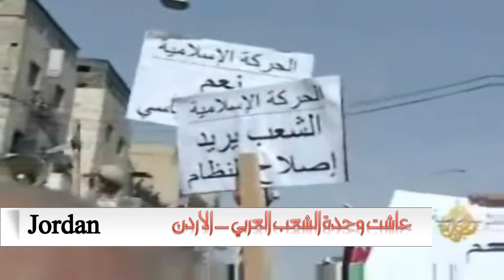The arab unity وحدة الشعب العربي .wmv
The Arab unity وحدة الشعب العربي
من المشرق إلى المغرب الشعب العربي نهض لينفض عنه الظلم و القيد و الذل مطالباً بالعداله و الحرّيه و الكرامه
Mashreq (east) to the Maghreb (sunset) Arabs, the Arab people is raised in an Intifada to shake off the injustice, humiliation and shackles and seek JUSTICE, FREEDOM AND DIGNITY
Del Mashreq (levante) hasta el Magreb (poniente) árabes, el pueblo árabe se levanta en una Intifada para sacudirse la injusticia, los grilletes y la humillación y pedir JUSTICIA, LIBERTAD Y DIGNIDAD
Mashreq (est) vers le Maghreb (coucher du soleil) les Arabes, les peuples arabes est soulevée dans une Intifada à secouer l'injustice, l'humiliation, les manilles et demander JUSTICE, LIBERTÉ ET DIGNITÉ
أعاد الإعداد
Realización : TunSol / Abdo Tounsi
Las listas de los nombres de las victimas será expuestas en notas que irán formando las partes del muro memorial. Con fotos si las hay.